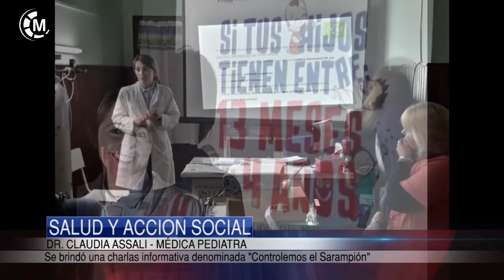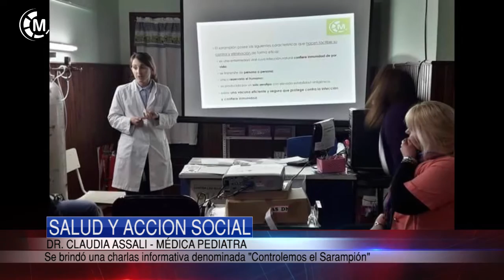SALUD Y ACCIÓN SOCIAL | Se brindó la charla informativa "Controlemos el Sarampión"